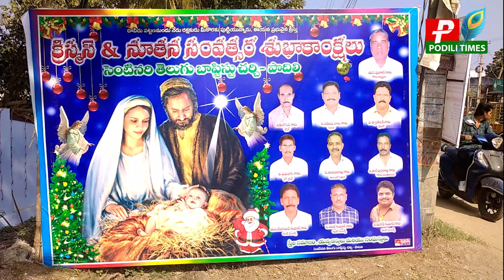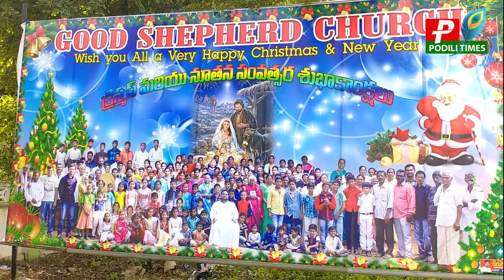పొదిలి లో ఘనంగా క్రిస్మస్ వేడుకలు//Glorious Christmas celebrations in Podili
Glorious_Christmas-celebrations_in_Podili#